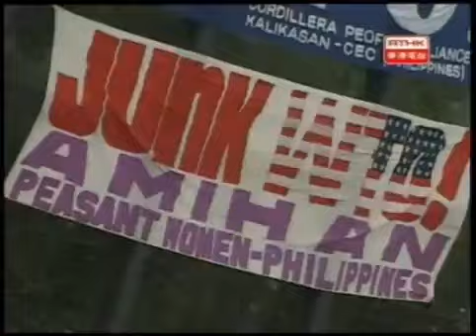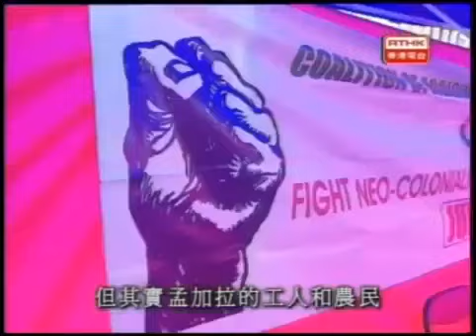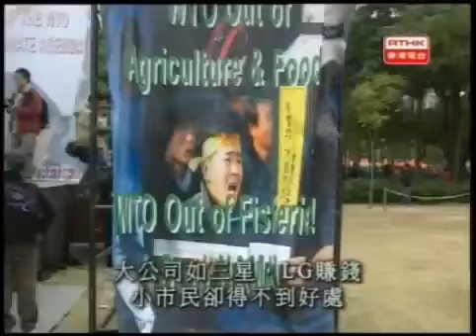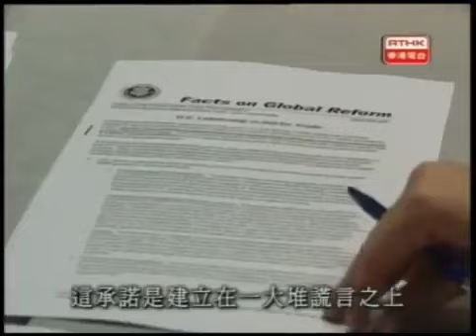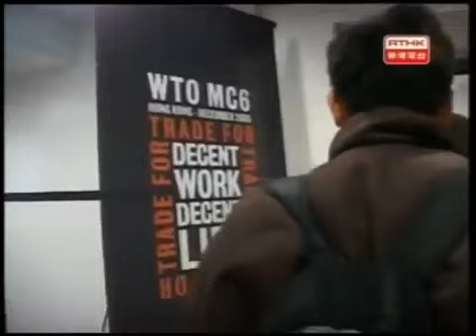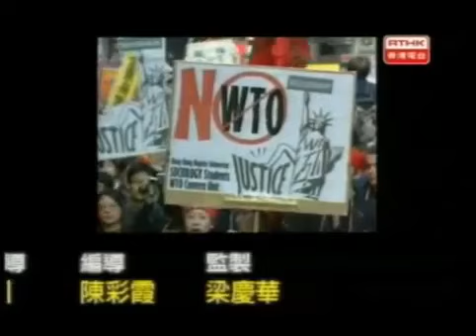鏗鏘集2005： 宣言@香港